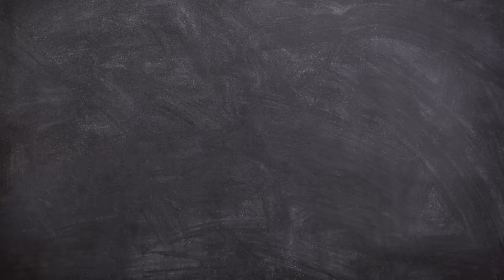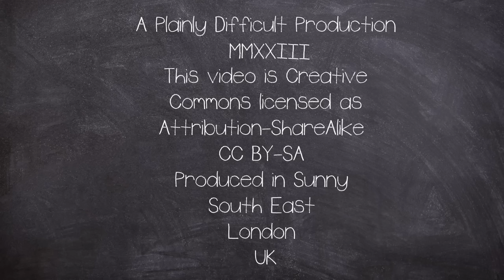Told to Stay At Home: The Armero Disaster 1985 | Plainly Difficult | Short Documentary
The Armero tragedy occurred following the eruption of the Nevado del Ruiz stratovolcano in Tolima, Colombia, on November 13, 1985, killing over 20,000.

CHAPTERS:
00:00 Intro
01:08 Background
05:49 Disaster
09:06 Aftermath

EQUIPTMENT USED::
►SM7B
►Audient ID14
►MacBook Pro 16
►Hitfilm
►Logic X

►Intro: Scheherazade (Rimsky-Korsakov)
►Outro: Cannon Street (Made By John)